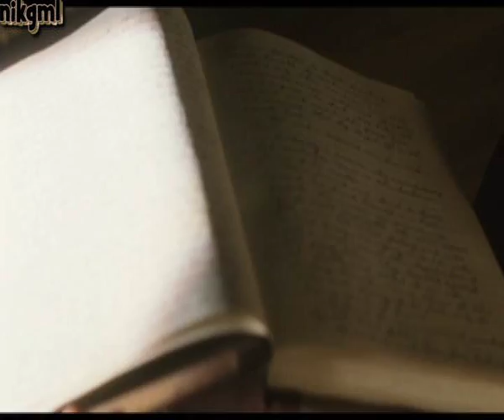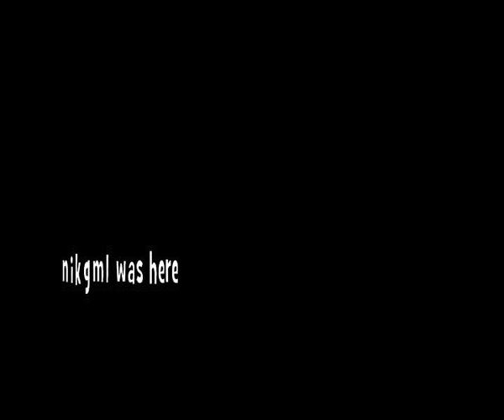Valerio Matola - Elegia (Tribute to "The Fountain")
"Elegia" by Valerio Matola, does not feature in "The Fountain" motion picture soundtrack.

Spanning over one thousand years, and three parallel stories, The Fountain is a story of love, death, spirituality, and the fragility of our existence in this world. It is directed by Darren Aronofsky, and stars Hugh Jackman and Rachel Weisz.